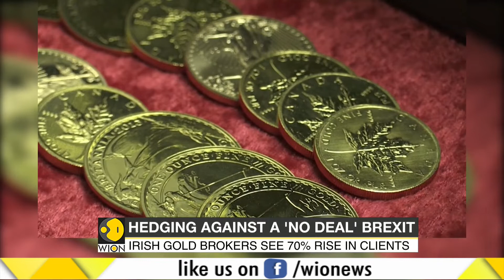Irish people buy gold amid fears of 'No Deal' Brexit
The Irish people are buying gold and storing it amid fears of 'No Deal' Brexit.